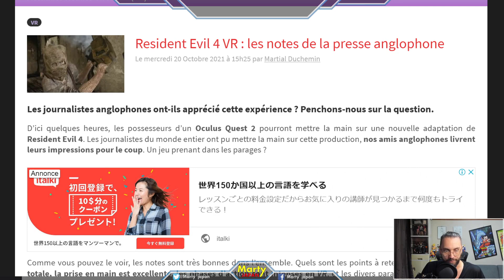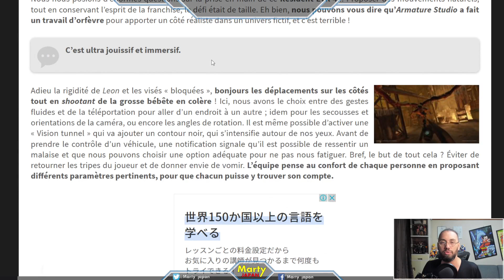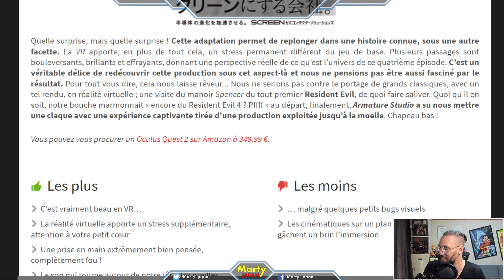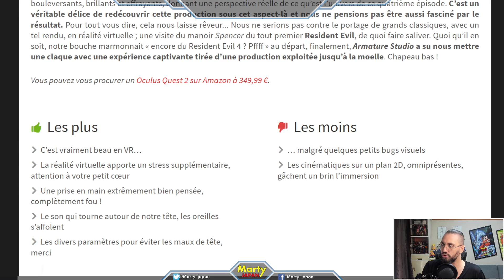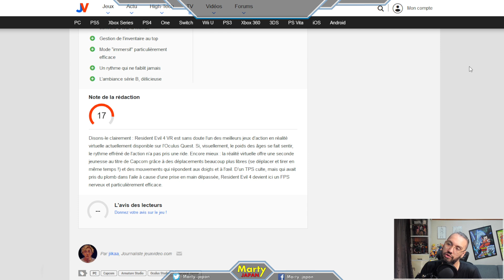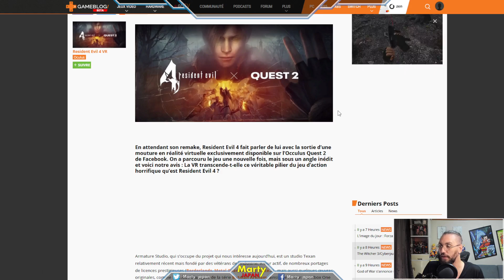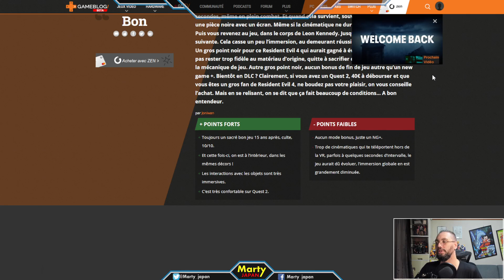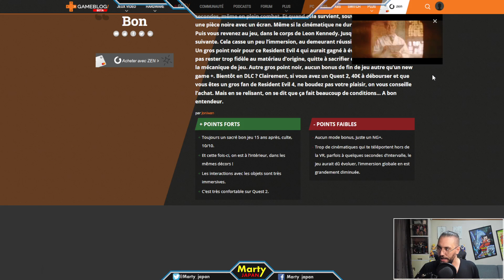RESIDENT EVIL 4 EN VR, C'EST DINGUE DE CHEZ DINGUE ! TEST et IMPRESSIONS DE LA PRESSE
Je vous propose une petite vidéo se penchant sur l'édition VR de Resident Evil 4, sortie en excluvité sur Oculus Quest 2. Enjoy ces impressions du jour !